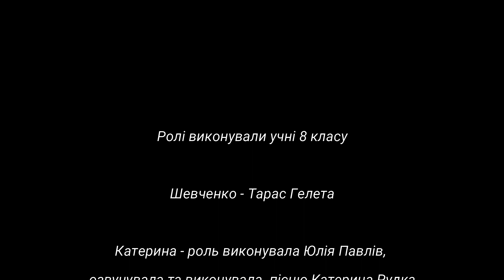Дві течії в руслі одному...//Веринський ЗЗСО